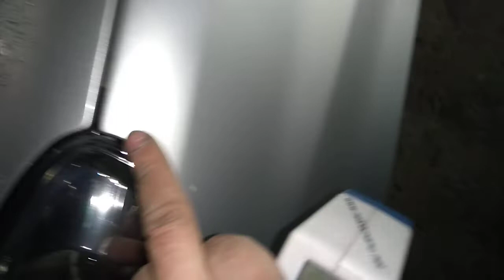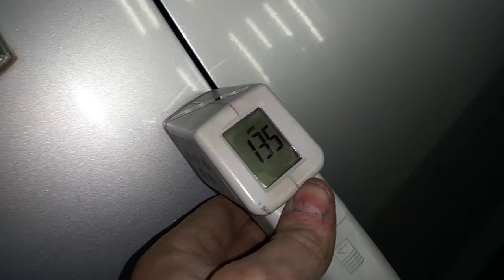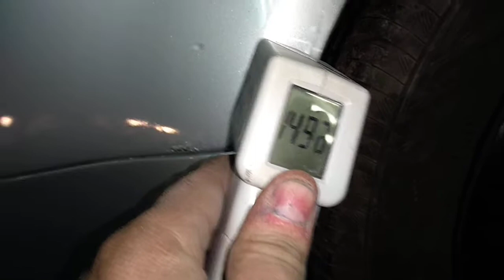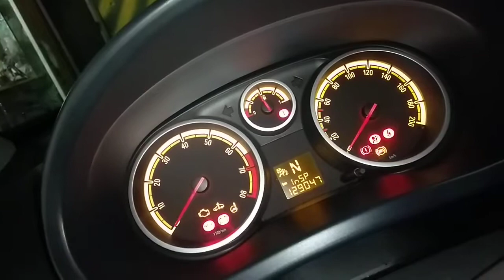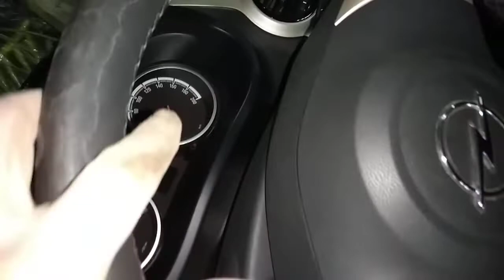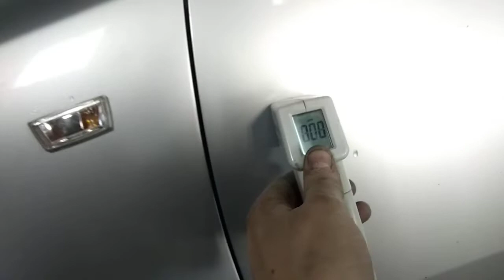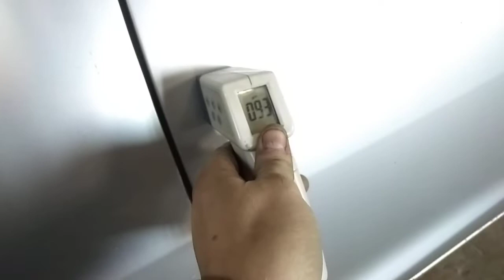ОПЕЛЬ Корса 2008 г-В РЕМОНТЕ (РЖА,ВСПУЧИВАНИЯ,БОЛЬНЫЕ МЕСТА)